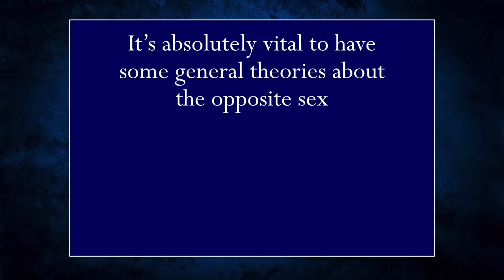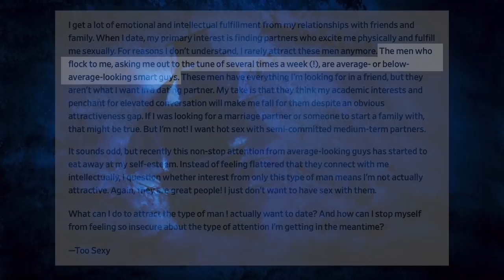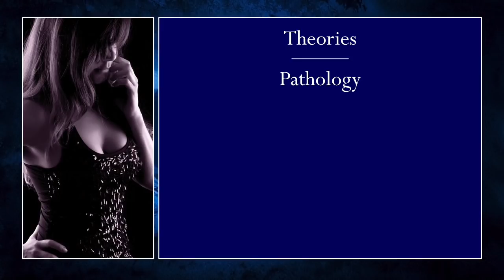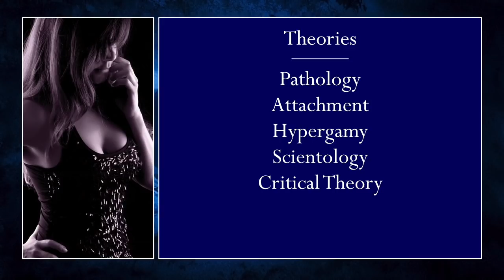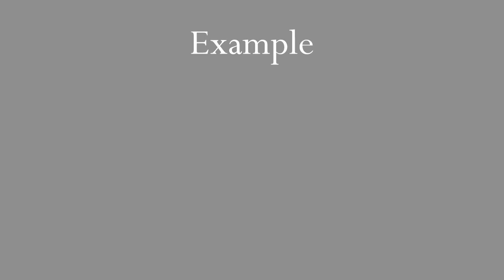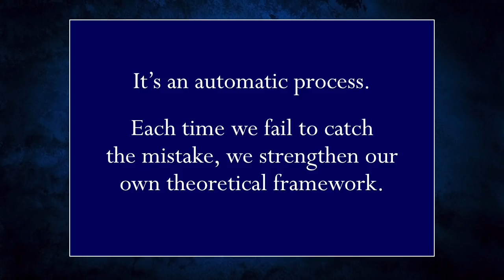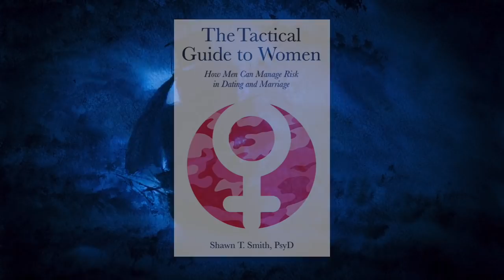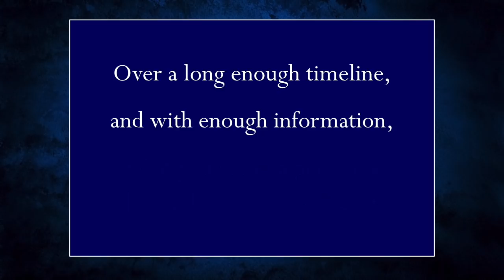Clever Theories About Women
The most appealing theories about women can lead to the worst romantic decisions. There’s a better way. (You ladies can watch this one, too. I don’t mind.)